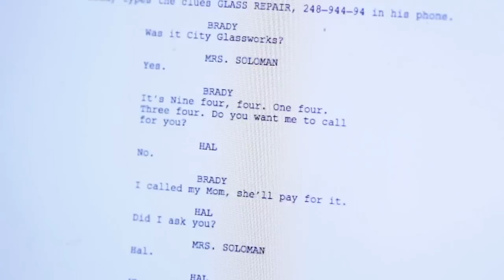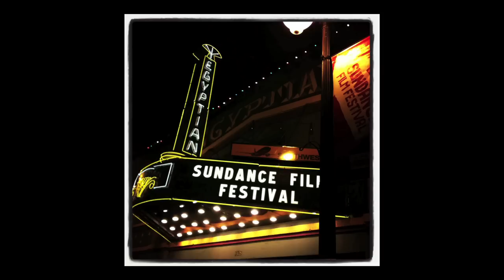It's Who You Know: Stacie Passon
WRITER, AWARD-WINNING FILMMAKER & MOM.

Stacie Passon is razor sharp and likes to tell it like it is, with equal doses of confidence and humility.

One day she woke up and found herself kind of living inside a Talking Heads song: "This is not my beautiful house! This is not my beautiful wife!"

After moving to the suburbs from the big city, this writer & corporate video producer found herself stuck - creatively, personally, professionally, emotionally and more.

Find out how an inciting incident and the unexpected support of her talented friends and neighbors helped her turn her feelings of frustration into an acclaimed, multi-award winning edgy film that connects us by presenting a modern, unique look at a mid-life crisis.